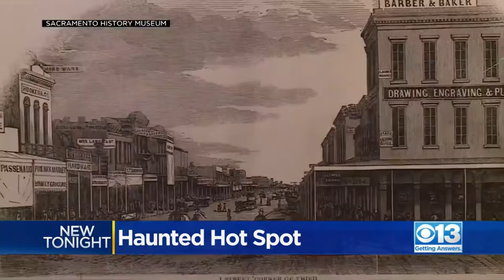7 Most Haunted Places in Sacramento | All About Sacramento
Ever wondered about the most haunted spots in Sac? Here are our top 7 picks for most haunted places in Sacramento.

Welcome to Seasons of Sacramento, your guide to all things Sacramento! We are a team of passionate locals who are dedicated to exploring every corner of our city and sharing our discoveries with you.

From historic landmarks to the newest hotspots, we showcase the best of Sacramento in every video. Join us on this journey as we experience the many seasons of Sacramento together.